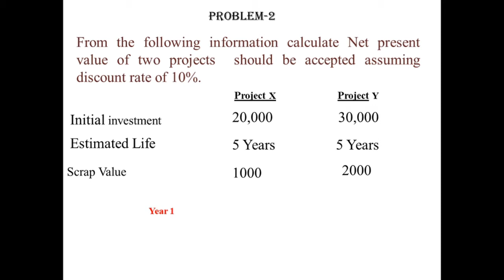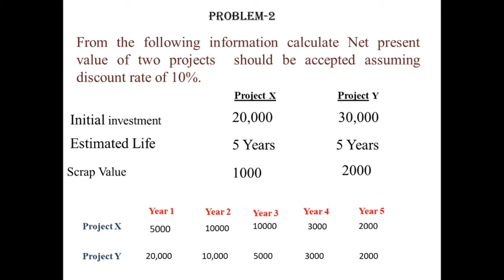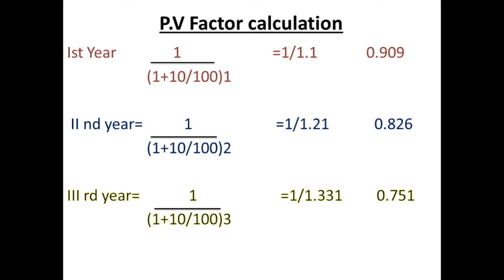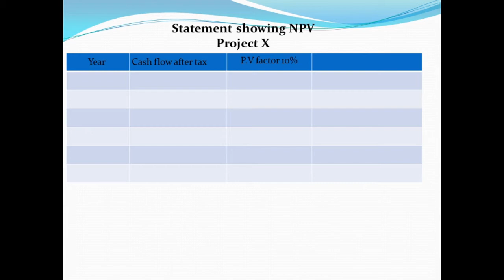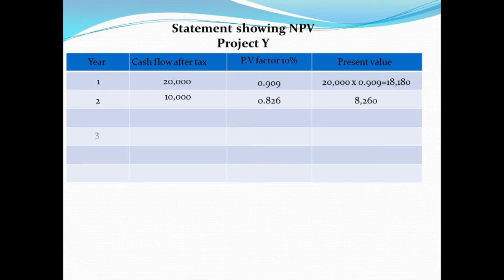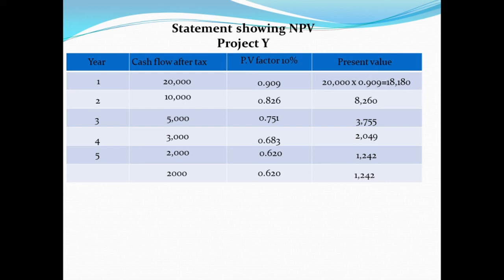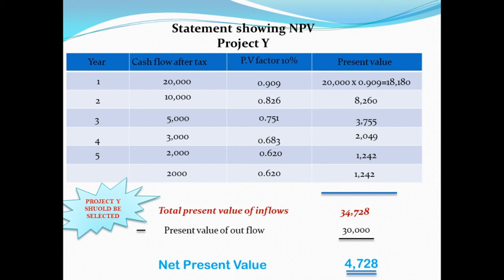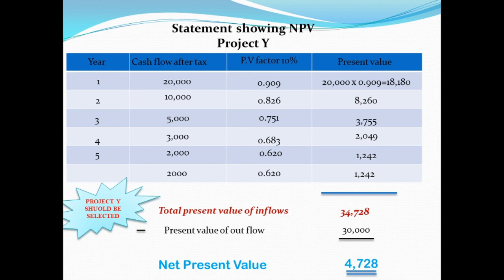NPV PART 2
Capital budgeting-investment appraisal methods
Part 3.Already uploaded pay back period method, ARR and NPV  Part 1